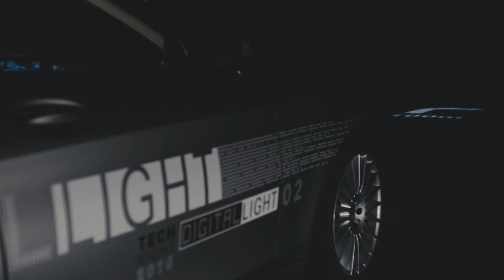Mercedes HD quality DIGITAL LIGHT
The revolutionary headlamp technology shines with maximum performance and facilitates communication and driver assistance.